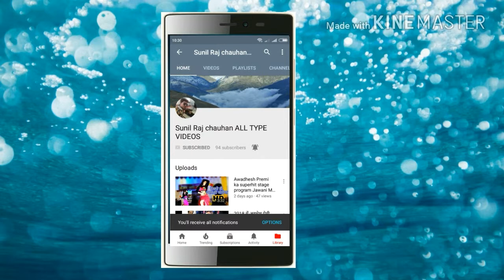2021 का सबसे सुपरहिट सॉन्ग अवधेश प्रेमी खेसारी लाल यादव समर सिंह गोलू गोल्ड2020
superhit song singer  Dhruv Lal Yadav new  full HD video song 2020